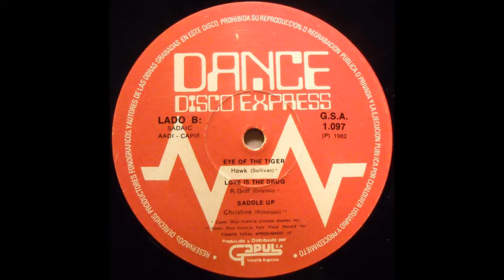RONI GRIFFITH Love is the drug